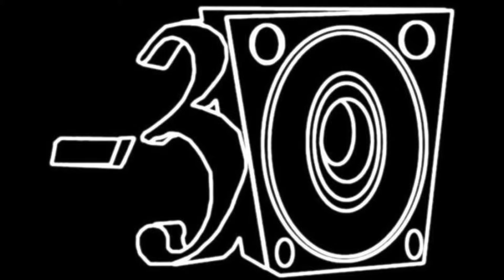Cotti & Cluekid - Dubsturbance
Label: -30 Recordings - UK - 2007
Album:  Cotti v Cluekid v Kromestar - Download EP Vol 2
Artists: Cotti (King Soly) / Cluekid - UK

Digital release.

Tracklist:

01 Cotti & Cluekid - Dubsturbance
02 Cotti - Eat Dirt
03 Cotti v Cluekid v Kromestar - Chat Bout Dub
04 Cotti - Ackee N Saltfish Dub